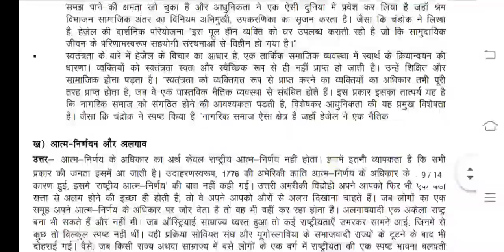MPS 04 IGNOU SOLVED ASSIGNMENT 2020-21